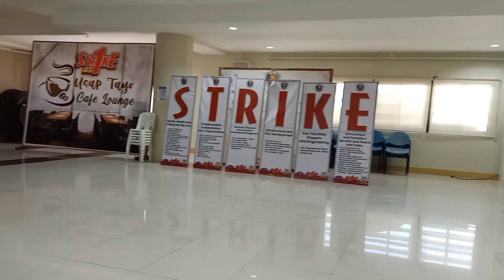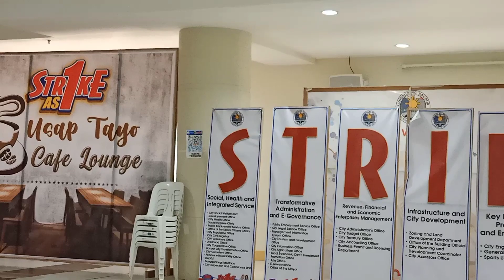Off to work#Its Saturday#With my Society Of the One Sriker team Family#Sa wakas Nkapag attend din😘